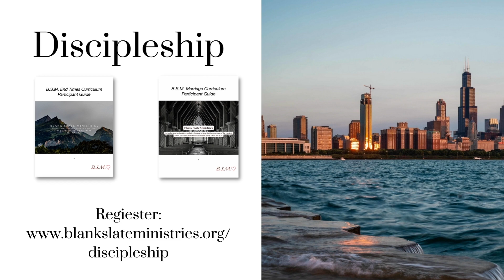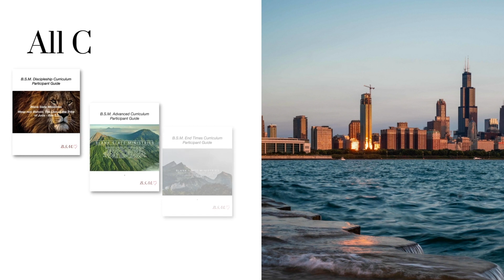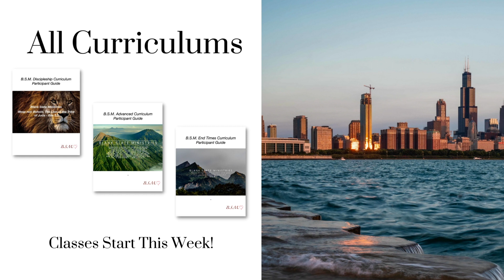D.T. Ep. 142 - The Samaritan Woman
Topic: The Samaritan Woman

1/9/2023